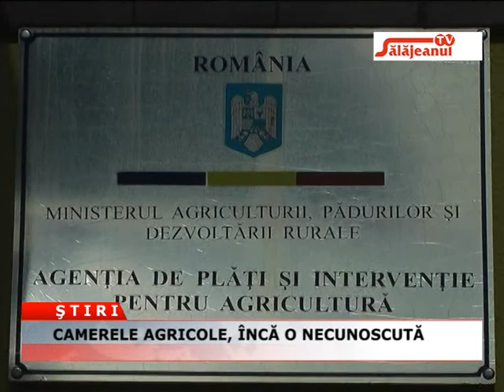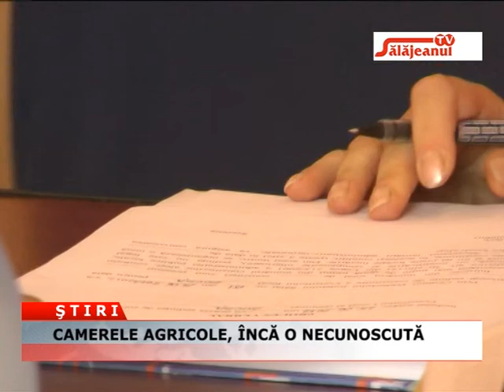CAMERELE AGRICOLE, INCA O NECUNOSCUTA